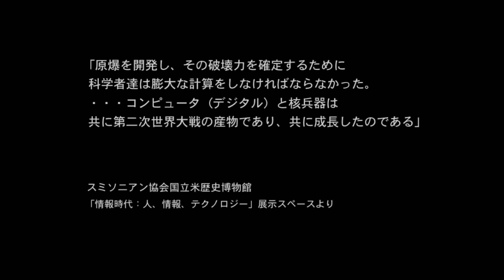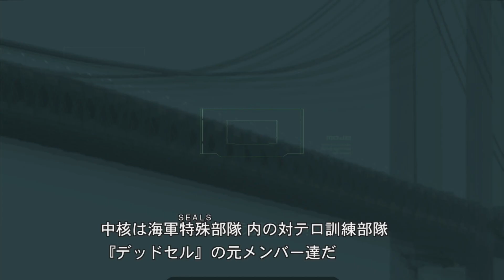METAL GEAR SOLID２ #4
再生リスト

「メタルギア」シリーズとは 「敵に見つからないように潜入する」極限の緊張感ーー。 「戦闘を避け、敵に見つからないように潜入する」という、一般的なアクションゲームとは逆転の発想から生まれ、ステルスアクションゲーム（かくれんぼアクション）という新しいジャンルを作り出した、革新的なゲーム性をもつシリーズ作品。 1987年に第1作目『METAL GEAR』を発売し2022年にシリーズ生誕35周年を迎えた。